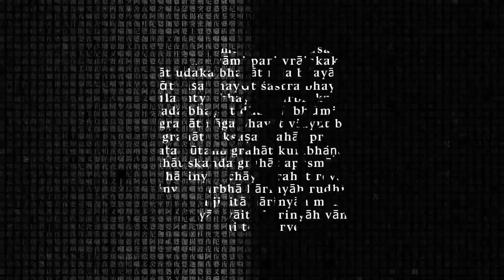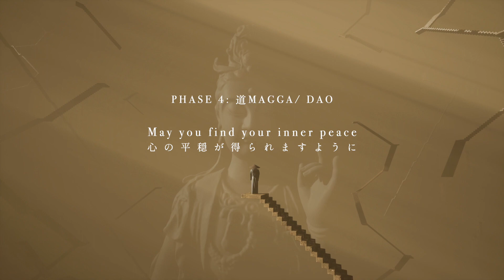NFT "The Practice of ZEN." 2022.9.11 Relase!!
Build a harbor of rest in Web3 with me. Embark on a search for inner peace and nourish your soul — all while forming connections in our community.

Our journey begins here — The Practice of ZEN.

a harbor of rest in Web3 with me. Embark on a search for inner peace and nourish your soul — all while forming connections in our community.